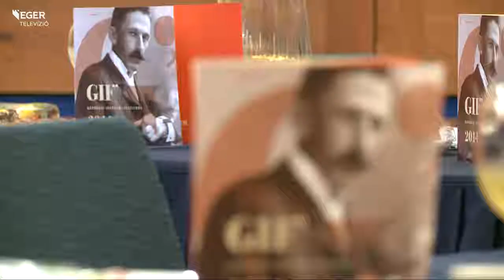GIF: Gárdonyi Irodalmi Fesztivál - 2014.07.29.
Több gyermekprogrammal várja az érdeklődőket idén a Gárdonyi Irodalmi Fesztivál. A tavaly, hagyományteremtő céllal indult programsorozat apropója az író születésnapja. Csütörtöktől várják játszóházakkal, színpadi előadásokkal, vetélkedőkkel a családokat, vasárnap pedig Gárdonyi Géza születésnapi kerti ünnepélyével zárják a fesztivált.